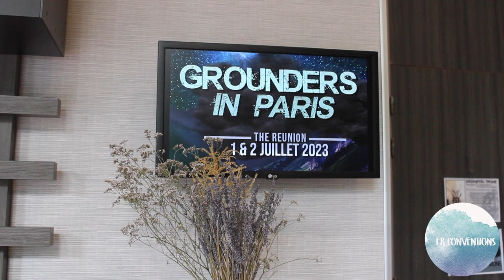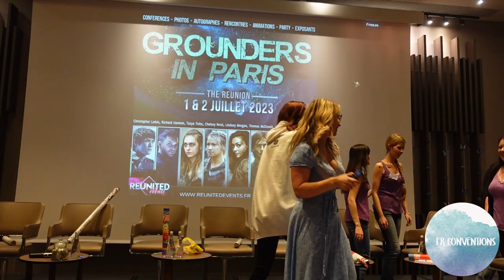The cast of The 100 meeting their fans at the Grounders in Paris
Watch the behind the scenes of Reunited Events' GIP with Lindsey Morgan, Richard Harmon, Henry Ian Cusick, Tasya Teles, Chelsey Reist, Christopher Larkin, Lola Flanery & Thomas Mc Donell from the100.
Edit : Valentine ANDRIEU